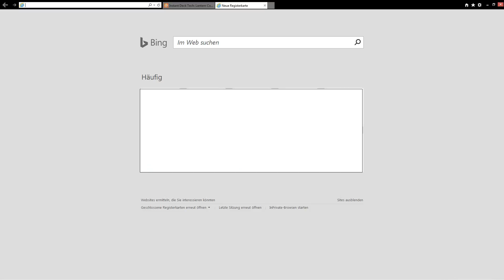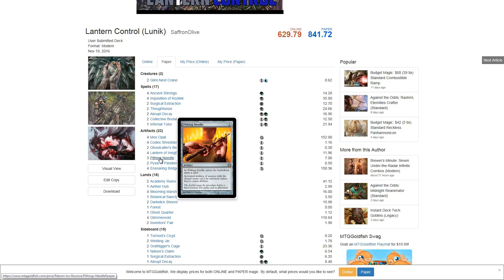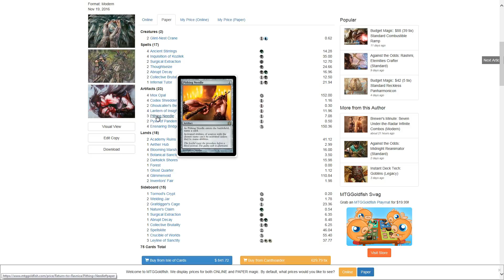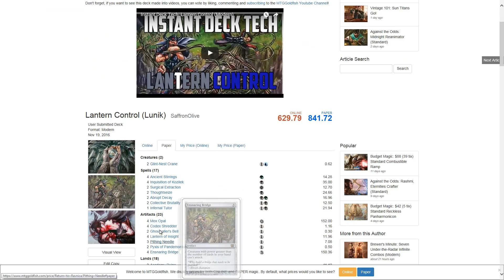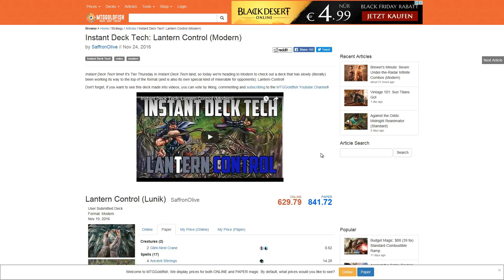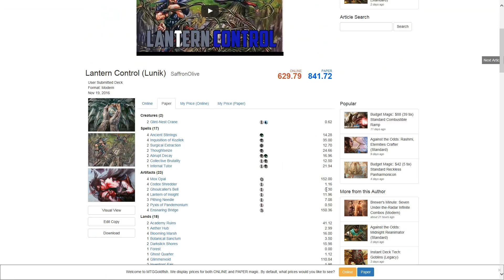Let's Talk - Magic The Gathering - Folge 8 - Modern Latern Control Deckaufbau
Dies ist ein neues Format, indem ich mit Euch etwas über Magickarten reden will.
Dieses Format ist nicht fest durchstruktutiert, sondern wir reden über Neuerungen, Neuigkeiten, Änderungen und Preise.
Außerdem äußere ich meine Eindrücke und meine Vorstellungen, wie sich Preise entwickeln können.
Viel Spaß und viel Spaß beim Diskutieren (nett, ohne Beleidigungen).